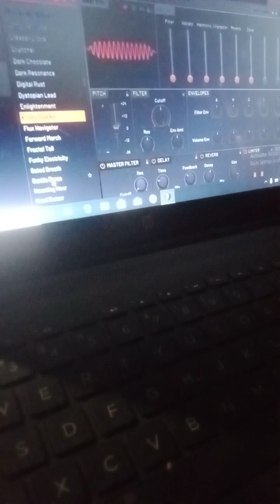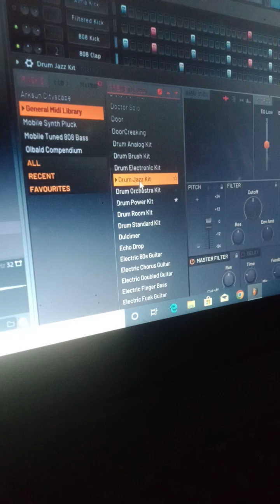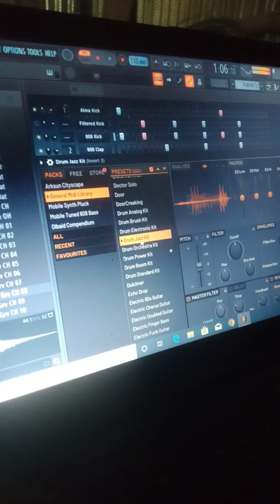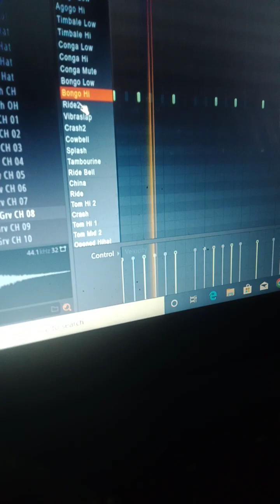FL studio flax sound music tutorial 💯💯🤩😍🥰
lucky boy official( 🎼🎹🎸🎺🥁🎤🎚️). Sangeet